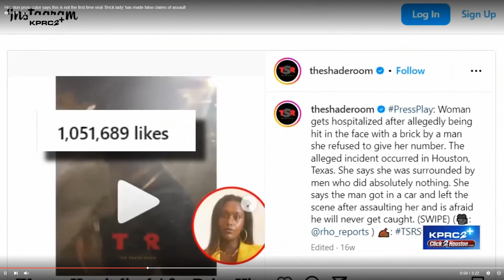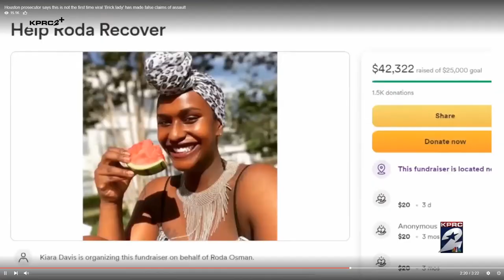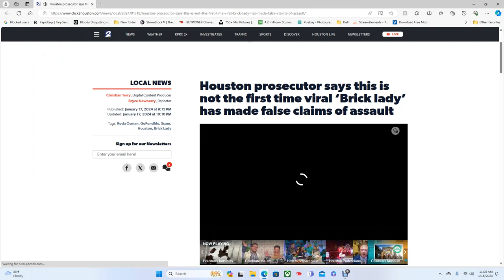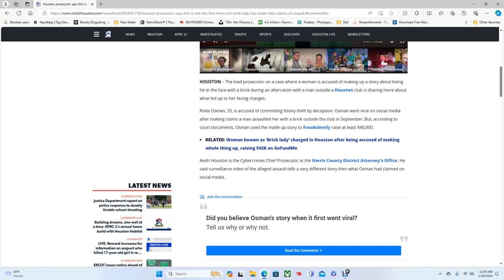Roda Osman Is a Lying Woman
Houston prosecutor says this is not the first time viral ‘Brick lady’ has made false claims of assault